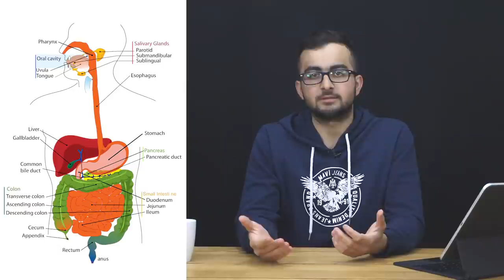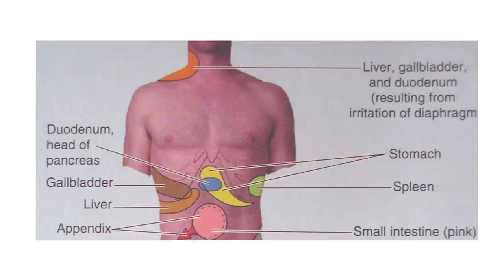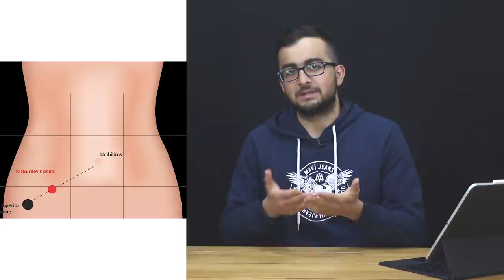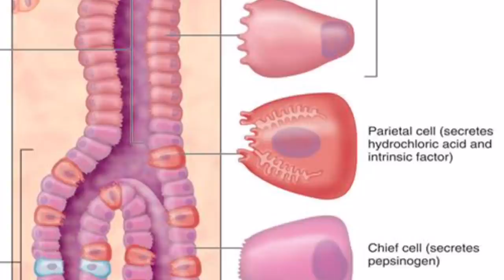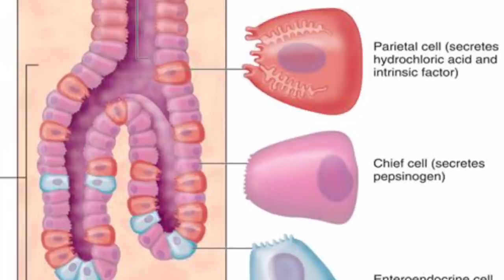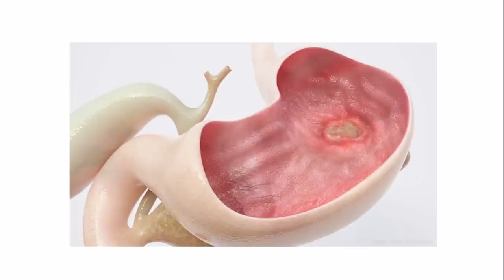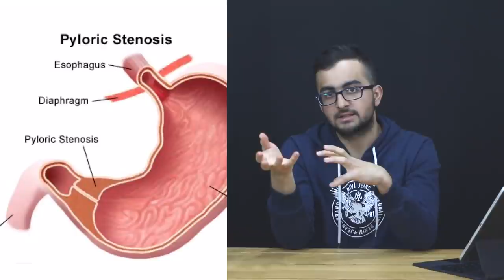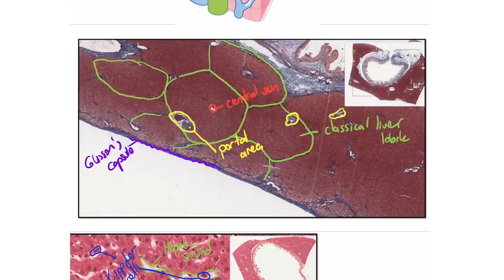TIP ÖĞRENCİSİNDEN ÖRNEK TIP FAKÜLTESİ DERSİ | DERSLERDE NE ÖĞRENİYORUZ ? (SİNDİRİM SİSTEMİ)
Lisedeyken çok merak ederdim tıp fakültesinde derslerde ne öğreniyorlar diye... Bu videoda sizlere Tıp fakültesinde öğrendiklerimden bir özet ders hazırlamaya çalıştım. İlginç bilgilere de değinerek bol görselli bir anlatım oldu diyebilirim. Tabi ki derslerde bu konuları çok daha detaylı görmüş oluyoruz. Tıp fakültesini düşünen arkadaşlar için hazırlamış olduğum oynatma listesini de inceleyebilirsiniz;